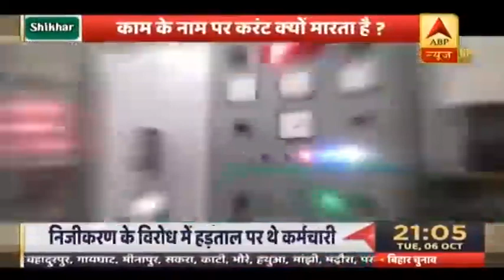Special Report: देखिए यूपी में बिजली कर्मचारियों के हड़ताल से जनता को कितनी हुई परेशानी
बिजली कर्मचारियों के कार्य बहिष्कार और आंदोलन के बाद सरकार ने फिलहाल निजीकरण का फैसला टाल दिया. बीते दिनों कर्मचारियों ने प्रदेश भर में काम रोक दिया था, जिसके बाद कई शहरों में बिजली आपार्ति बाधित हो गई थी. कर्मचारियों के इस कदम से सरकार बैकफुट पर थी. सरकार कहा कहना है कि ये फैसला कर्मचारियों के हितों को ध्यान में रखते हुये लिया गया है.